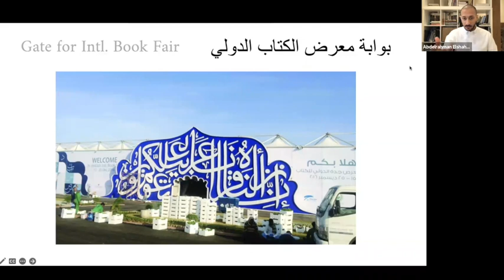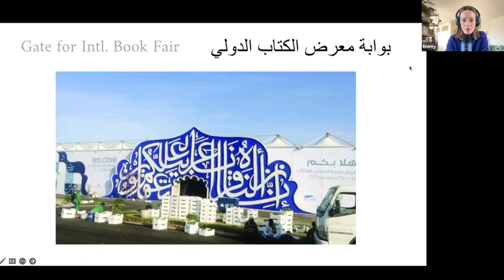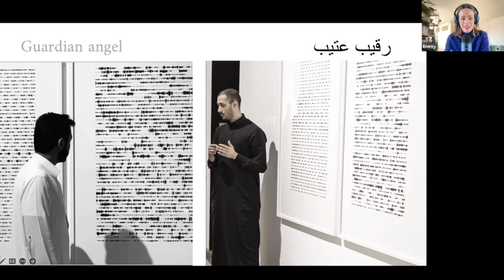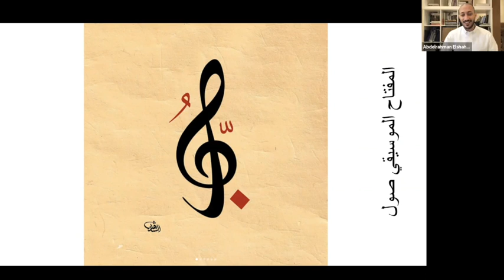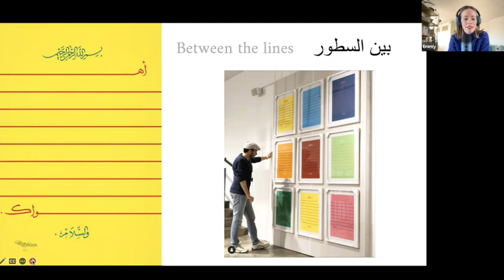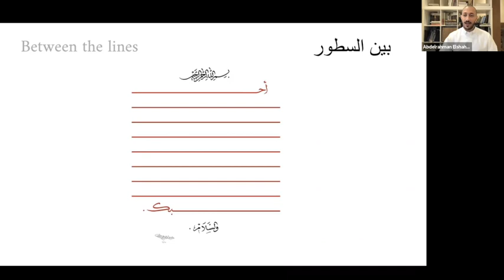Abdelrahman Elshahed: Expressing human feelings & the language of angels | Orient Expressed #4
(EN & FR & AR subtitles available)

00:00 Hello!
00:38 Who is Abdelrahman?!
01:29 Childhood memories in Mecca
03:45 Biennale of Islamic Arts in Jeddah
06:53 Designing the Gate of the International Book Fair in KSA (2016)
10:07 "Vigilant Observer - رقيب عتيد" explained (the language of angels)
14:18 "Love Note -  نغمة حب" explained
15:22 "Between the Lines - ما بين السطور" explained

Episode #4 ➜ Expressing deep human feelings and the language of angels

😎 GUEST
Abdelrahman Elshahed is a Saudi artist, calligrapher and architect, born and currently based in Mecca. His works focus on spiritual geometry (Arabic calligraphy) and on ways to convey multiple concepts which are important for humanity through mixed media forms and deep symbolism.

🔎 REFERENCES
The gate was on the occasion of Jeddah International Book Fair 2016, KSA.

🎨 ARTIST’S WORKS
رقيب عتيد (2019), ما بين السطور (2018)، نغمة حب (2017)

🪡 EXPLANATION OF رقيب عتيد (the piece on angels' language)
All monotheistic religions (Judaism, Christianity, and Islam) believe in the unseen, in judgment day and its aftermath. In Islam, it is believed that at judgment day, each person will receive a book which contains all their words and actions performed during their life, in writing. This is the mission of two "watchers" or "recorders" that is, two angels called Ragib and Eatid (which is name of the artpiece) who monitor and write each person’s words and actions during their lifetime. This is mentioned in the Qur'an, Surah Qaf, verse 18: ".مَا يَلْفِظُ مِنْ قَوْلٍ إِلَّا لَدَيْهِ رَقِيبٌ عَتِيدٌ". Whether a person is sent to Jannah (paradise) or Jahannam (hell) is ultimately up to God's mercy upon the believer.

This artwork is named after these two angels (Ragib and Eatid) and deals with the sacred meaning of their writing. The artist linked the concepts of the seen and unseen worlds, in an attempt to simulate the action of writing, recording, preserving, and displaying the great work that the two angels carry out throughout human life.

👁️ ABOUT Orient Expressed
Stimulating and authentic conversations with selected artists from the mesmerising Orient. Hosted by Emmy Plaschy, encompassing culture, gender, language, and spirituality.

Orient Expressed is produced by emmy·in·the·mix, a platform that brings a new perspective and builds bridges between the worlds of Europe and South West Asia (Middle East) – with a focus on art, culture, and language.